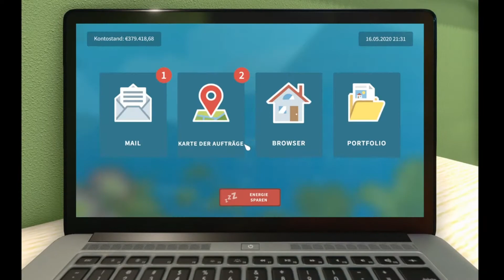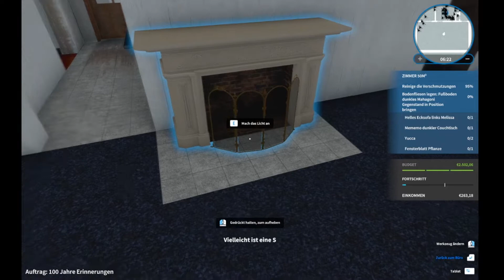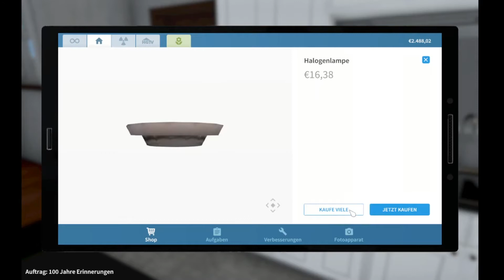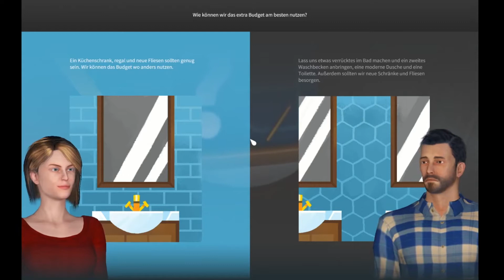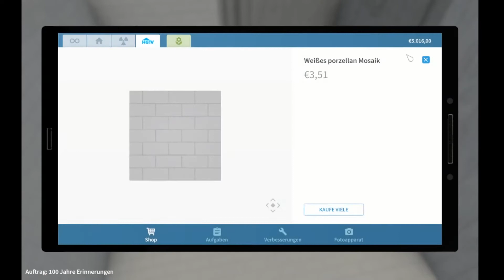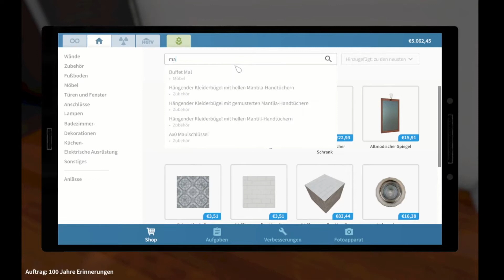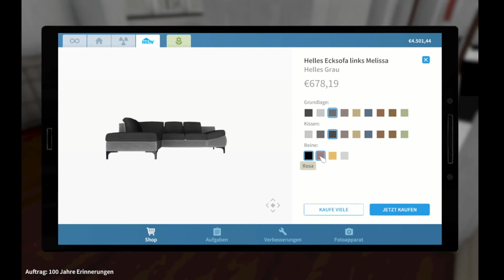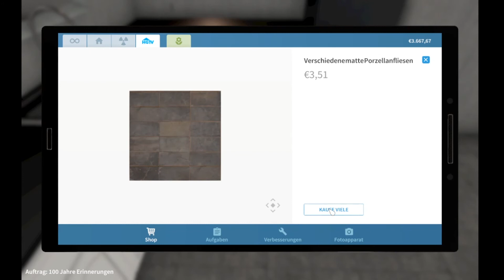House Flipper HGTV - Das historische Haus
Wir spielen House Flipper